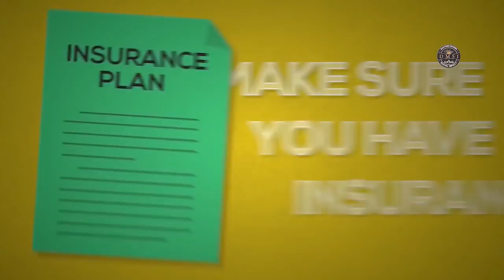WHAT'S IN YOUR TRAVEL KIT?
Emphasis On The Need For Travel Insurance especially the one that comes with emergency medicare. Most times when we make arrangements for Travel, we forget that while on the travel journey, illnesses may arise requiring that you go to a hospital and then spending money that was not budgeted for in the travel trip. This can be very disturbing and cause a lot of inconvenience.

In a bit to avoid all that complications, it is important that you purchase a Travel Insurance as part of your preparation for that trip. Be it to Europe, China and America, you do not want to be caught unawares without a Travel Insurance.

To be forewarned is to forearmed.